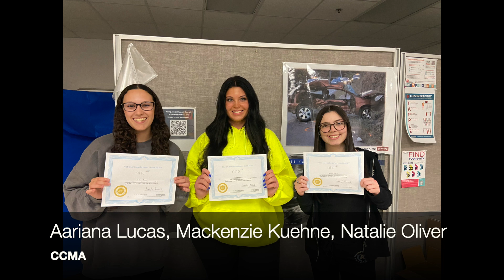WGHS News May 8th 2024